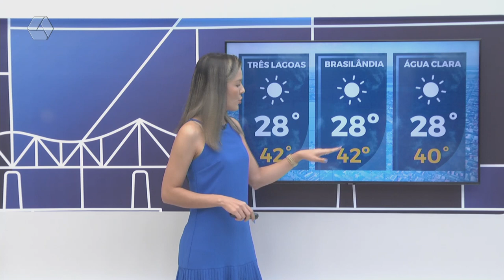Confira a previsão do tempo em Três Lagoas e região